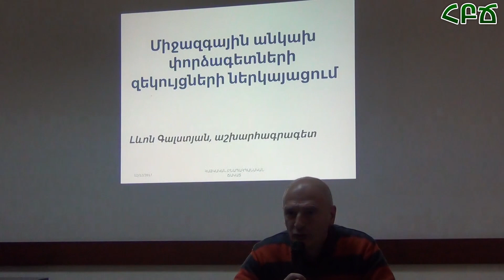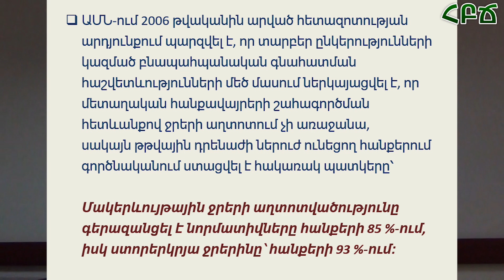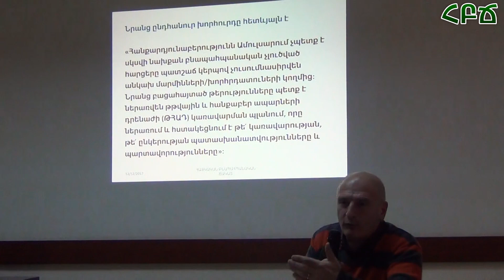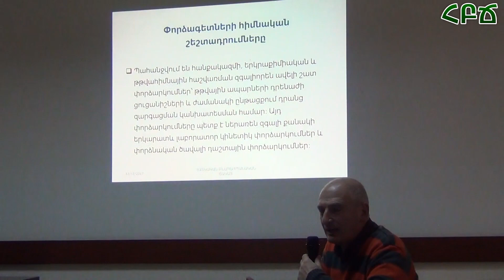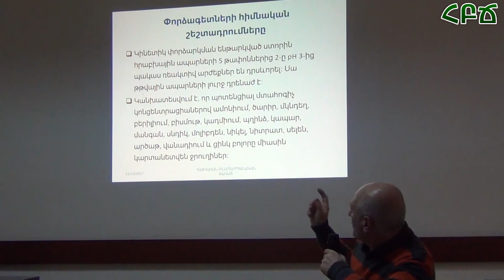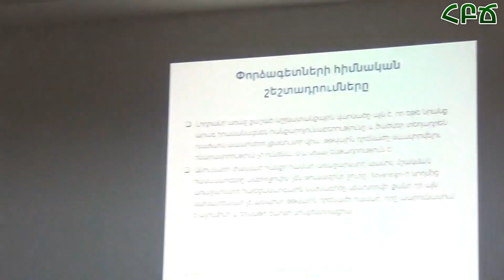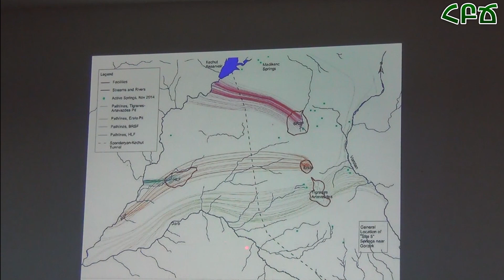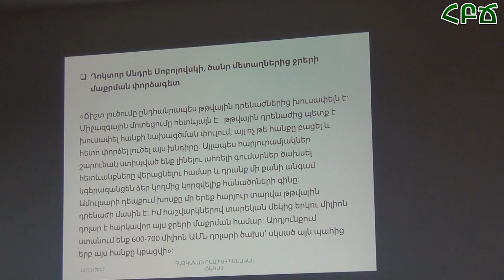Ամուլսար․ Միջազգային անկախ փորձագետների զեկույցների ներկայացում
Միջազգային անկախ փորձագետները հաստատել են, որ Ամուլսարի ոսկու ծրագրի անվտանգ լինելու մասին օֆշորային Լիդիան ընկերության ներկայացրած փաստերը հիմնավոր չեն, ուսումնասիրությունները չափազանց թերի են, հանքավայրի նախագիծը չունի պատշաճ բնապահպանական գնահատական, իսկ երկարատև թթվագոյացումը սպառնում է ջրերի որակին։
Հիշեցնենք, որ 2017թ․ դեկտեմբերի 12-ին իրականացված այլընտրանքային հանրային փորձաքննության արդյունքում Ամուլսարում ոսկու հնարավոր արդյունահանման և ցիանիդով վերամշակման ծրագրին տրվեց էկոլոգիական բացասական եզրակացություն։ Հանդիպման մասնակցած գիտնականները, հետազոտողներն ու բնապահպանները 3 ժամ տևած հանդիպման ընթացքում մեկ անգամ ևս ներկայացրին հիմնական անկառավարելի վտանգներն ու հաստատեցին, որ այս ծրագիրն ընդհանրապես անթույլատրելի է։

On December 12, 2017 alternative public expertise was carried out as a result of which negative ecological conclusion was given to possible gold mine exploitation with the use of cyanide in Amulsar. During the 3-hour conference scientists, researchers and environmentalists once again presented main risks that are uncontrollable and confirmed that this project cannot be implemented.

Հայկական բնապահպանական ճակատ (ՀԲՃ) քաղաքացիական նախաձեռնություն / Armenian Environmental Front (AEF) Civil Initiative